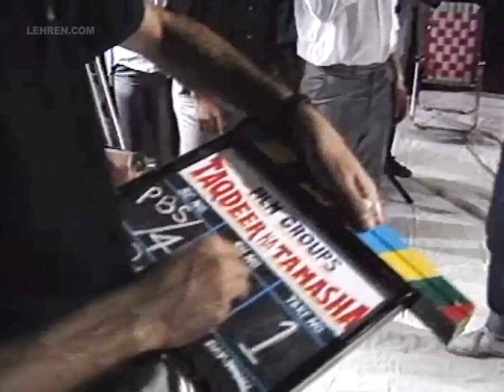Shooting Of Taqdeer Ka Tamasha (1988) | Govinda | Kimi Katkar | Flashback Video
Taqdeer Ka Tamasha is a Hindi action film starring Govinda, Jeetendra, Aditya Pancholi, Kimi Katkar, Mandakini and Moushumi Chatterjee. In this flashback video, watch young Govinda and Kimi Katkar shooting for a song together. The film was released in 1988.